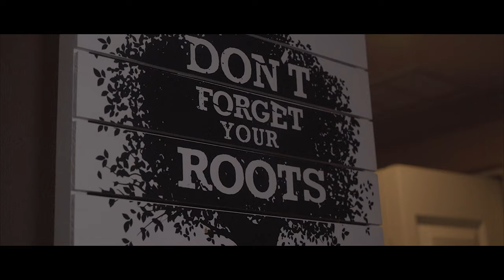Liddy Mechelle - Love You Or Not Official Video Directed By Teez Visuals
​@YoungBuckVEVO You Aint Going No Where Cover.
Shot & Directed By @teezvisuals
Single Release From EP "BLK" Dropping In June.
@LiddyMechelle On Instagram